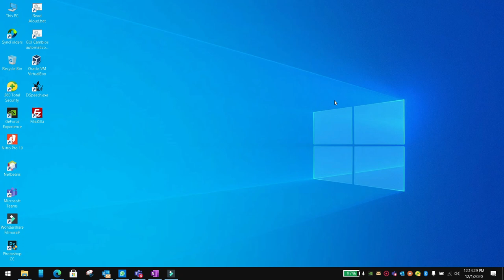Change the look and feel on certain widgets for android and iOS in flutter